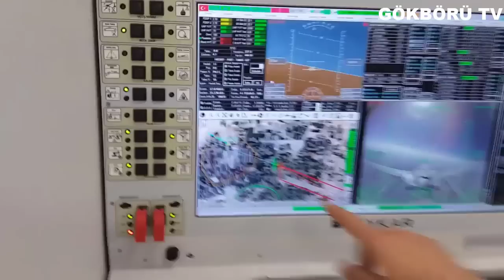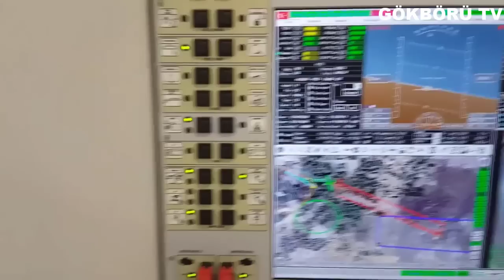TÜRKİYE'NİN ASIL AMACI ORTAYA ÇIKTI ! TÜRKİYE TARİHTE BİR İLKE İMZA ATMAYA HAZIRLANIYOR !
Bildiğiniz gibi tüm dünya hem savunma sanayinde hem de genel olarak içinde teknoloji barındıran tüm sektörlerde otonomiye doğru yönelmiş durumda. Türkiye son 19-20 sene içinde yaptığı atılımla geriden gelerek günümüz teknolojisini yakaladı hatta bununla kalmayıp bir çok ülkenin önüne geçerek geleceğin yarışlarına bugünden hazırlanmaya başladı. Bunun en büyük örneği tabiki hepinizin de bildiği gibi insansız hava araçlarındaki başarılarımız.

Silahlı ve silahsız insansız hava araçlarında oldukça önemli kabiliyetler kazanan türkiye, her geçen gün envanterine bir yenisini daha eklediği bu sistemlerin üzerine düşerek zamanla daha da geliştirdi. Bahsettiğimiz bu insansız hava araçları keşif, gözetleme ve en önemlisi muharebe ve insani amaçlarla kullanılabiliyor. Kısa zaman önce Türkiye sınıfının en gelişmiş sistemi olan Akıncı'yıda envanterine kattı. Akıncı şuan için Türk Silahlı Kuvvetleri envanterinde bulunan en fazla faydalı yük taşıma kapasitesine sahip insansız hava aracı. Zaten Akıncı silahlı insansız hava aracı sınıfına bile girmiyor. Akıncının sınıfı Taaruzi insansız hava aracı. Yani akıncı tamamen taaruz amaçlı geliştirilip üretilmiş bir sistem olarak karşımıza çıktı.

Türk savunma sanayi şirketleri insansız hava araçlarında elde ettiği tecrübe ve bilgi birikimini artık kara ve deniz araçlarına da aktarmanın peşinde. Yakın zaman içinde değişik konsept ve boyutlarda bir çok insansız kara aracının güvenlik birimlerine teslim edilmesi bekleniyor. Aynı şekilde yine insansız deniz araçlarındada ilk tasarımlar çalışmalar hatta prototipler ortaya çıkmaya başladı. Daha gelişmiş insansız deniz araçlarının peşine düşen şirketlerimiz eminiz ki yakın zaman içerisinde çok başarılı sistemlerle Türk silahlı kuvvetlerine çok etkili bir kuvvet çarpanı kazandıracaktır.